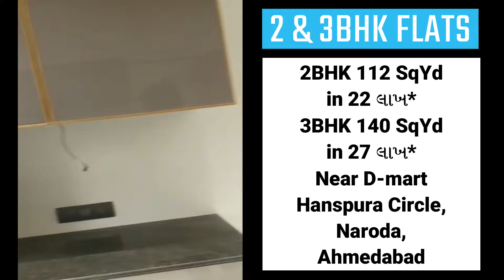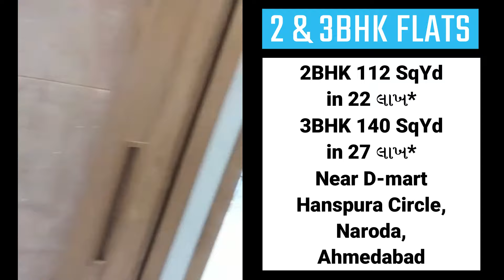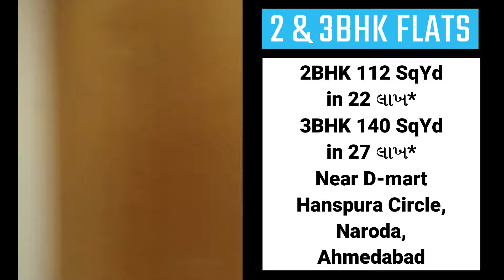22L*2BHK & 27L*3BHK Flats | સસ્તા ભાવમાં ફ્લેટસ | Flats in Naroda, Ahmedabad